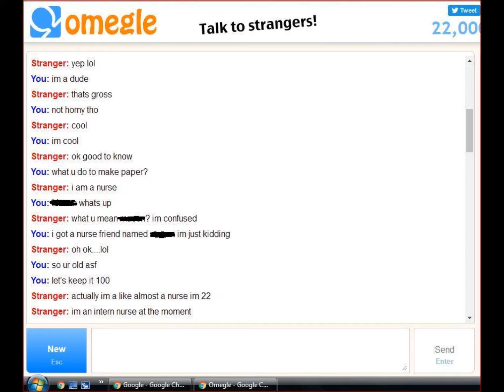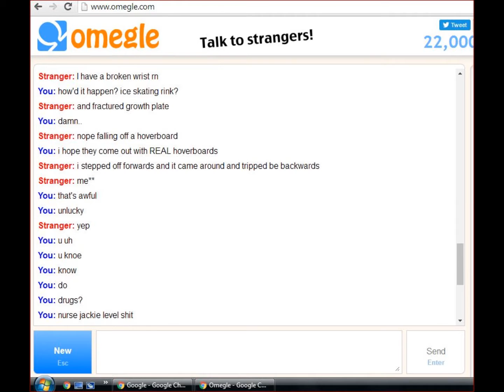THE BEST PRANK OF ALL TIME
I got pranked so hard it's crazy. There is nobody funnier than this guy. This guy should be given awards for his groundbreaking comedy.